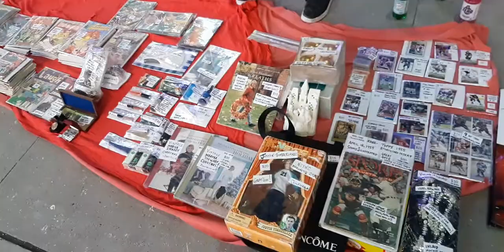Vlogging at Dundas and Yonge, cranky old man edition.